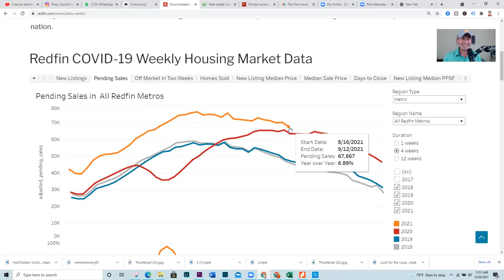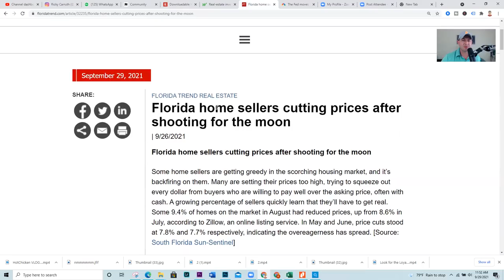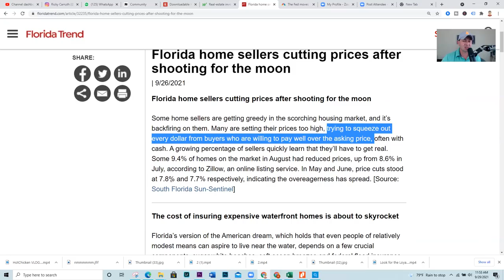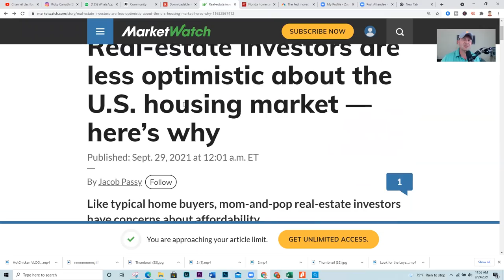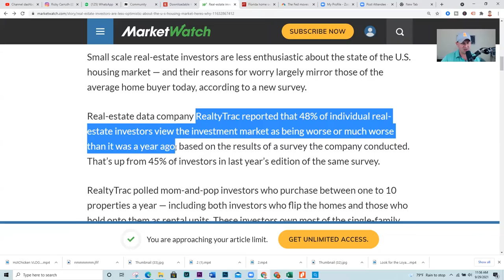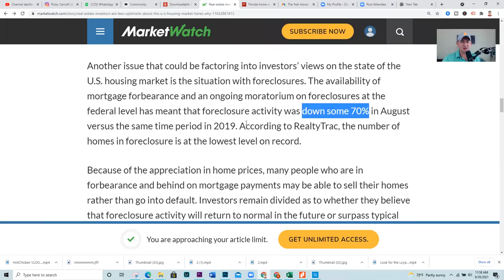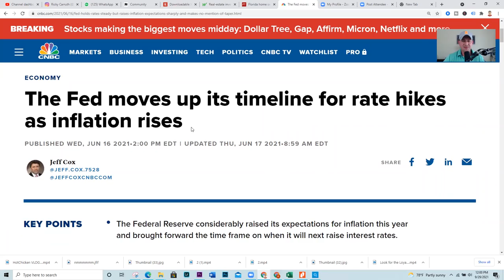Why Home Prices Are Down 1%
Download all my free real estate scripts and the 60 Day Challenge for real estate agents in the free courses My EUPHORIC Market Prediction For Real Estate Agents